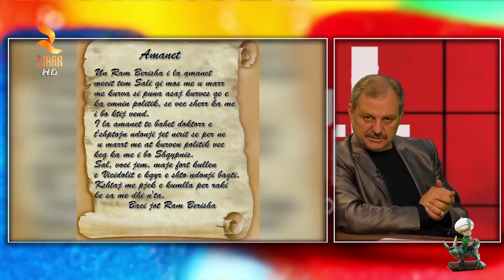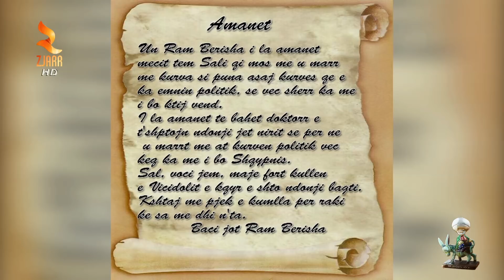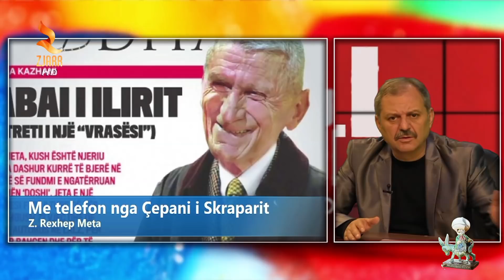Eksluzive, Rrefehen Ne Zjarr Televizion Prinderit E Politikaneve